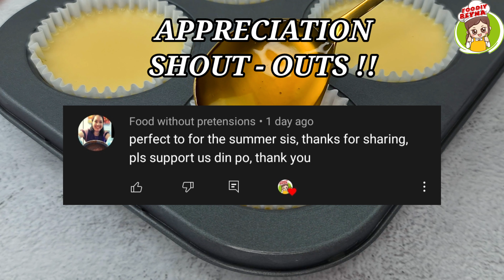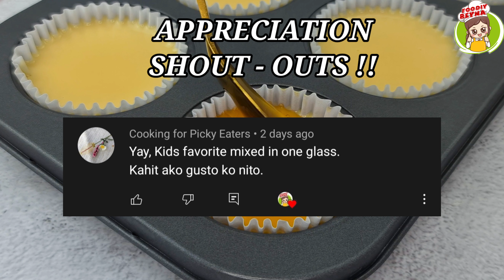GRAHAM FLAN CUPCAKES | No Bake,No Steam,No Mixer |Melts in your Mouth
🍴GRAHAM FLAN / BISCUIT EGG CARAMEL PUDDING🍴

🌻INGREDIENTS🌻

● Crushed Graham Crackers ( 2 cups )
● Melted Butter or Margarine ( 1/2 cup )

🌺FLAN MIXTURE🌺
● Evaporated milk ( 370ml )
● Condensed milk ( 300ml )
● Whole egg ( 1 pc )
● Eggyolks ( 4 pcs )
● Cold Water ( 3/4 cup )
● White - Unflavored Gelatin powder ( 2 packs,9gms each )
● Vanilla extract ( 2 tsps )

🏵CARAMEL TOPPING🏵
● White Sugar ( 3/4 cup )
● Water ( 4 tbsps )
● Cornstarch ( 2 tbsps)

HAPPY COOKING !
ENJOY EATING !